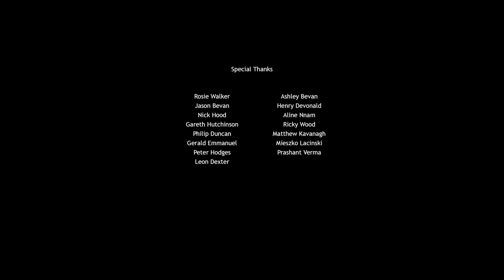'The Beast of Brecon' - Dinosaurs in the Brecon Beacons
'The Beast of Brecon' - Director: Kieran Jordan

Dinosaurs in the Brecon Beacons!
Beast of the Brecons

A collaboration between BA(Hons) Computer Animation students and BA (Hons) VFX & Motion Graphics students, all studying at the University of South Wales, in the ATRiuM, Cardiff.

Film & TV School Wales | University of South Wales

As shown in our end of year showcase: 'USW Animation Show 2017'
Nominee : Best 3rd Year 2017 - The Beast of Brecon  - Director: Kieran Jordan